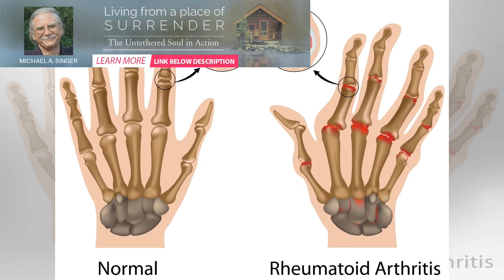10 Simple Ways to Manage Arthritis | BuzzFresh News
10 Simple Ways to Manage Arthritis | BuzzFresh News
Take Charge of Your Arthritis Pain By Dan FieldsIf you’re one of the estimated 27 million Americans ...